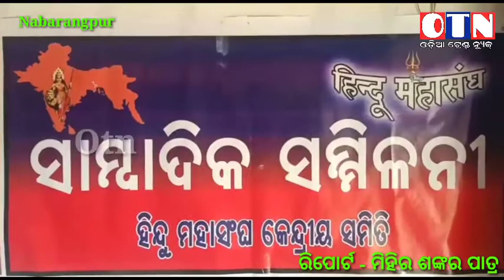ଉପରେ ଅତ୍ୟାଚାର କୁ କରାଯିବନୀ ବରଦାସ୍ତ